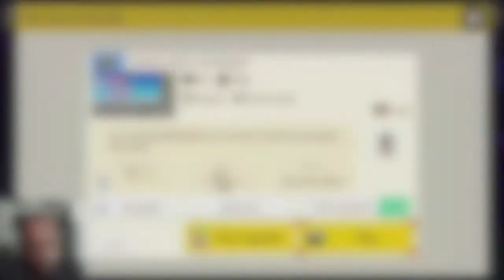Someone Sent Me A Dashie Level And Its Hard As Crap!!!![Super Mario Maker 2 #74]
I Hate These Kinds Of Levels Man SMH!!! Enjoy***